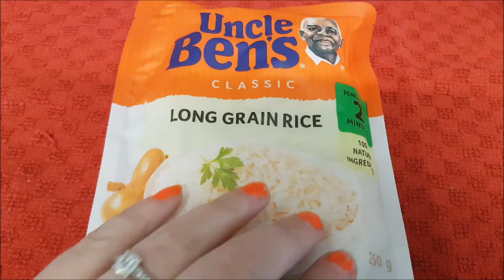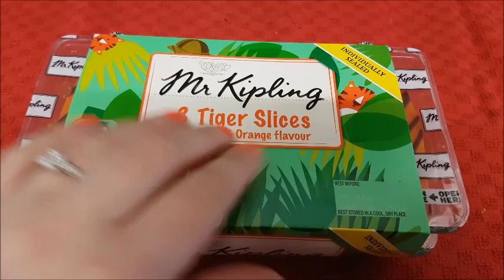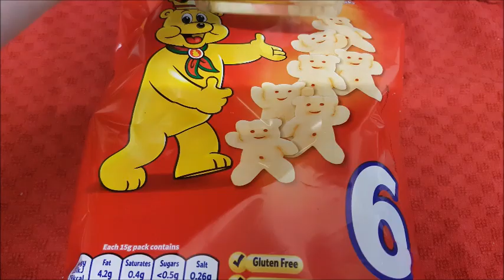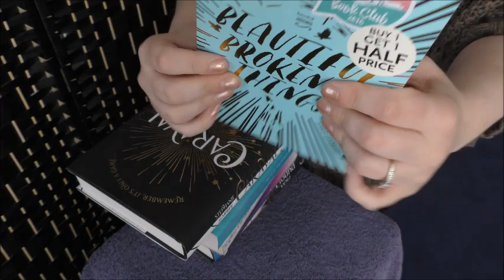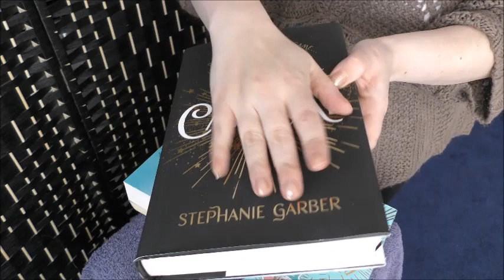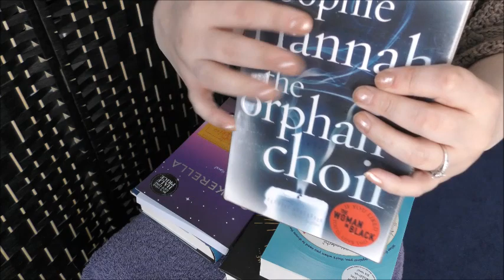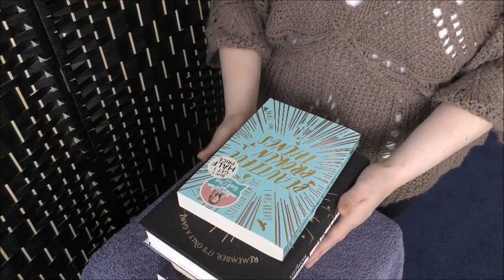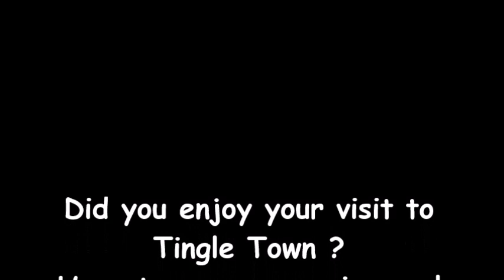👩🏻💇🏻Asmr TingleTown - 5 in 1 vid! Hair Salon, Grocery Store, Spa, Clothes / Books Store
Hi there all! Thought I would try something different.. it was a bit of a challenge but .. I have done 5 DIFFERENT role plays in 1 video!! If you like this idea i shall do it again.. if not.. erm.. i wont! lol
but yeah .. welcome to Tingle Town! in this vid in order --
Hair Salon , Grocery Store, Spa , Book Store, Clothes Store
I do different accents and various triggers! ENJOY! hugs  x x x x